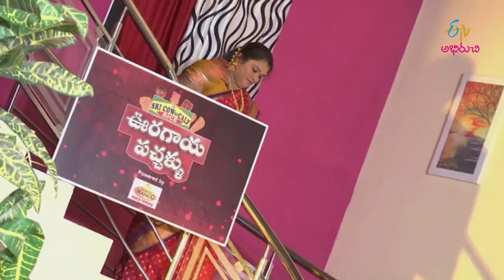Beetroot nilva pachadi | Ooragaya Pachhallu | 24th May 2018 | Full Episode | ETV Abhiruchi